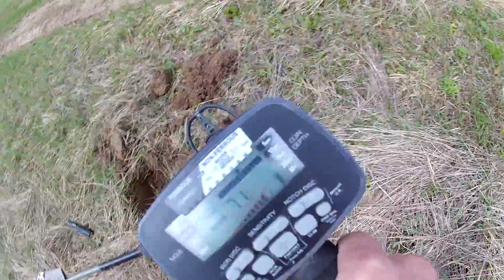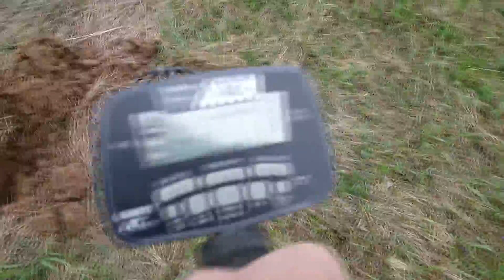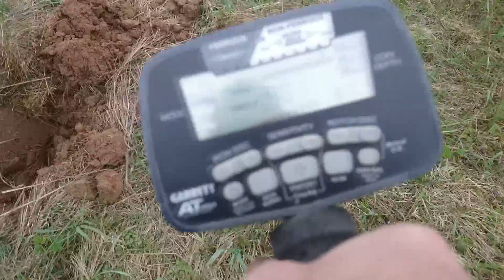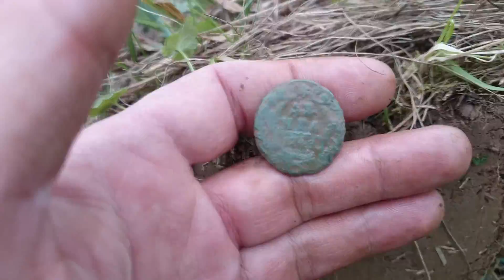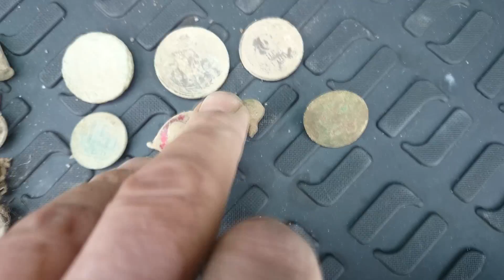ПО СЛЕДАМ КЛАДОИСКАТЕЛЯ ВЛАДИМИРА ПОРЫВАЕВА . ВОТ ЭТО ДИМА ВЫКИНУЛ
ПО СЛЕДАМ КЛАДОИСКАТЕЛЯ ВЛАДИМИРА ПОРЫВАЕВА . ВОТ ЭТО ДИМА ВЫКИНУЛ. ПОРЫВАЕВ И ЕГО КОМАНДА 2017.
   ВОТ ЭТО ДИМА!   2017.КОП УБОРКА ЗА МАНЬЯКАМИ В ВЕСЕННЕМ ЛЕСУ

Не реальная история про Порываева и его команду!  Зимой, когда мы, кладоискатели, уже не копаем , а занимаемся мониторингом старых карт на новый сезон, или просматриваем видео коллег по копу , я посмотрел видео Владимира Порываева, Маньяки в зимнем лесу . Меня привлекло в первую очередь место , где копали Владимир Порываев и его команда. Из видео я понял, что этот коп в моем районе и ехать по весне далеко не нужно. Нужно было всего лишь вычислить само место...Задачу я выполнил. В видео Анатолия , оператора Порываева, было много подсказок, но это если присмотреться. Я внимательно изучил    материал и как Шерлок Холмс стал изучать местность карты Гугл в 3D. Я вычислил это место и нашел его на карте. Осталось только дождаться весны и проверить на местности, правильно ли я нашел место. Определением правильности места и подтверждением была улика , которую оставили на месте съемок команда Порываева, а именно Дима - оруженосец Владимира. Главная улика была бутылка из под пива Жигулёвское, которую Дима бросил небрежно в снег. Она бы и доказала , что я прав. Так оно и получилось. Я все таки нашел следы команды Порываева не смотря на то что прошло уже пол года со съемок и выхода видео Маньяки в зимнем лесу  , и мое видео УЖЕ  В ВЕСЕННЕМ ЛЕСУ . ВИДЕО ПОРЫВАЕВА НАЗЫВАЛОСЬ МАНЬЯКИ В ЗИМНЕМ ЛЕСУ. ЕГО ОСНОВА И ЛЕГЛА В ЭТОТ СЮЖЕТ РОЛИКА. Давайте будем бережно относится к природе , друзья. Кладоискатель Эволюция поиска! Июль 2017. ПРАВДА О КОМАНДЕ ПОРЫВАЕВА. ПОРЫВАЕВ БЕЗ МАСКИ! СЛЕД ПОРЫВАЕВА. ПОРЫВАЕВ И ДИМА! ПОРЫВАЕВ КАК ЕСТЬ ИСТОРИЯ О ЕГО КОМАНДЕ. Порываев в поиске новых мест. Кладоискательская контора Порываева. Порываев за кадром
Порываев на самом деле